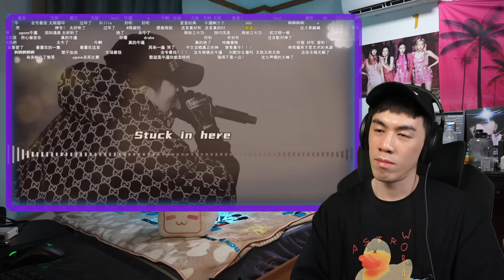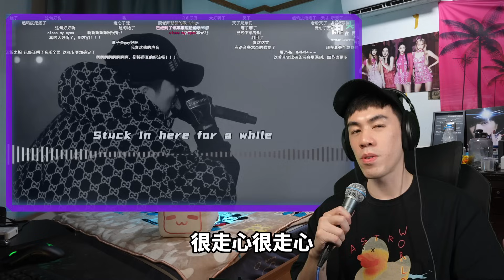"PG的作品不行 但人品一定很棒！" PG1新專輯《Answ1r》試聽。